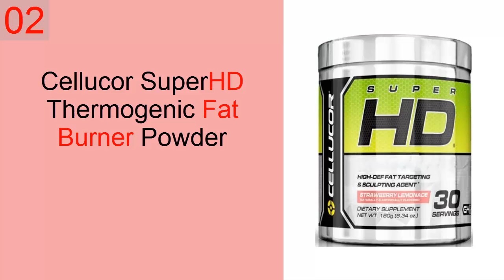TOP 3 Best Weight Loss Supplements For Women in 2022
Best Weight Loss Supplements For Women: Hi friends, you are watching the top 10 lifestyle. The best lifestyle products review channel. ●Today we will checkout the Top 3 Best Weight Loss Supplements For Women. So, let's start.

1. RSP QuadraLean Thermogenic Fat Burner.
◄(Check Price & Details)

2. Cellucor SuperHD Thermogenic Fat Burner Powder.
◄(Check Price & Details)

3. NatureWise CLA 1250 - Natural Weight Loss Supplement For Women.
◄(Check Price & Details)

★Some Details about Best weight Loss Supplements for Women.★

➤1. RSP QuadraLean Thermogenic Fat Burner - Best weight Loss Supplement.

THE ALL-IN- ONE THERMOGENIC FAT BURNER & METABOLISM BOOSTER - QuadraLean Thermogenic was designed using only the best and most effective fat burning ingredients in its formulation.
 QuadraLean is clean energy and metabolism boosting weight loss fused into easy to take capsules.

➤2. Cellucor SuperHD Thermogenic Fat Burner Powder - Best Weight Loss Supplement For women.

SuperHD Powder has a multidimensional formula for energy, focus, and thermogenic power for the ultimate fat burner supplement.

100% Satisfaction Guarantee. All Cellucor sales by Amazon and Nutrabolt are backed by a 30-day, full money-back guarantee.

➤3. NatureWise CLA 1250 - Best Natural Weight Loss Supplement For Women.

GET LEAN. Maximize your exercise results with NatureWise CLA 1250, a bestselling workout and weight loss supplement that helps reduce body fat and increase lean muscle mass. Naturewise supplements are designed as a natural complement to your healthy lifestyle.

PREMIUM QUALITY. NatureWise supplements meet the highest standards of purity and potency. Our CLA comes from premium quality safflower oil obtained from certified sources and standardized to a high 80% potency for 1000 mg of active CLA per 1250mg serving.

Check more details & reviews. ☛

★ Also Check Related Best Weight Loss Supplements Review Videos ★

●Hope this best weight loss supplements for women video satisfied you, if you like it then please make sure to hit the Like Button and Share it video with your friends.